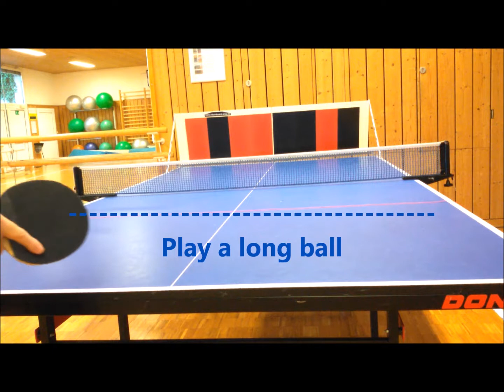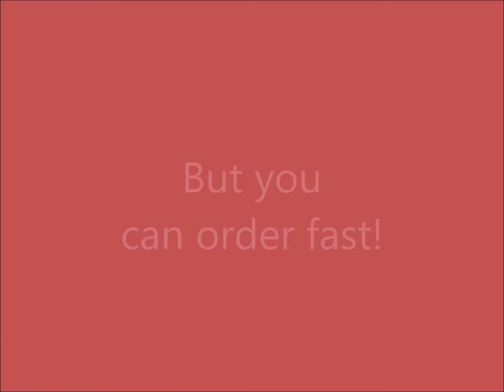Doğru Returnboard masa Tenisi Egzersizi - Doğru İLK KÜRESEL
İade Panosu seçimi ve siparişi